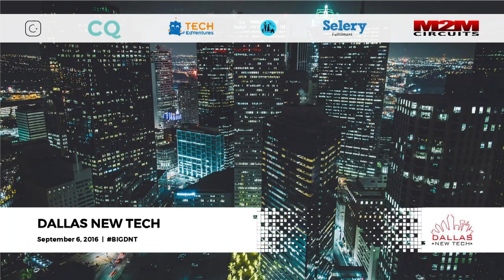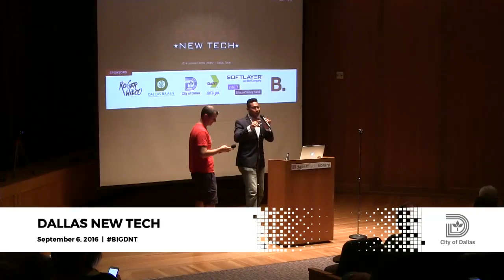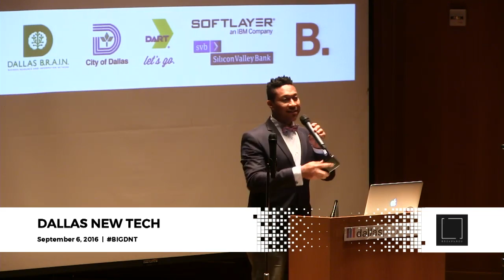Quick Pitch - Dallas New Tech - September 2016